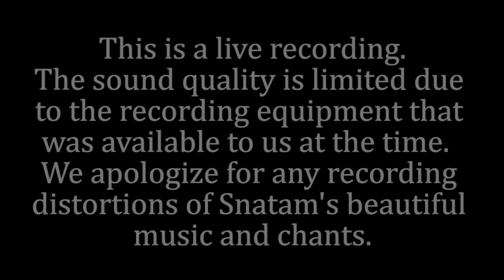Snatam Kaur Interview & Chants with David Kukkola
Snatam Kaur interviewed by David Kukkola on the Traditional Healers radio show live at KPFA in Berkeley, California.  Live music and chants by Snatam Kaur, Prabhu Nam Kaur Khalsa, Hargobind Singh Khalsa, and Siri Kartar Singh.

Our radio show is broadcast on the third Friday of each month at 8:30pm PST, from KPFA 94.1 FM, Berkeley, CA, livestream available

Our goal is to bring and make accessible traditional and ancient healing practices to our communities. The empirical knowledge of traditional healing practices is still being used by the indigenous cultures from the four corners of the world.

This proven medicine has its place in modern culture as it heals imbalances of the body, restores mental clarity, brings serenity to the heart, and reconnects us to our soul.

Executive Produced by Miguel Molina.